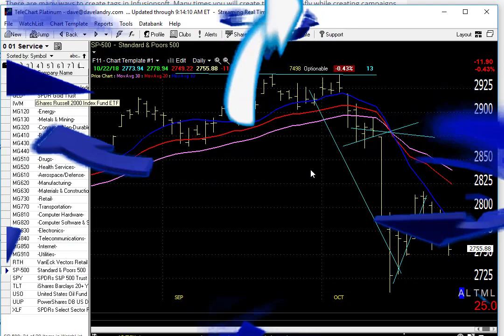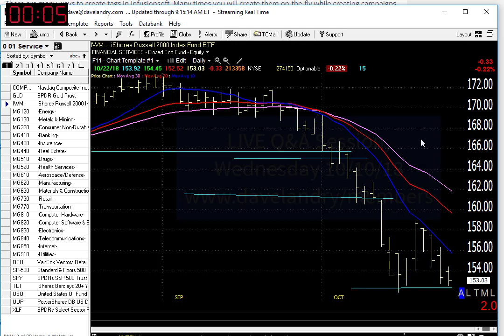10/23/18 Dave Landry's Market In A Minute-Watch For This Major Sell Signal